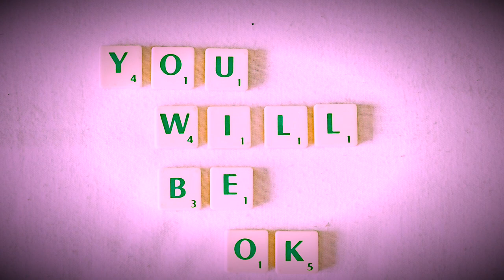"You Will Be Ok"- [FREE] Trap Freestyle Type Beat | Rap Type Beat Instrumental 2022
"No More Struggles" - [FREE] Trap Freestyle Type Beat | Rap Type Beat Instrumental